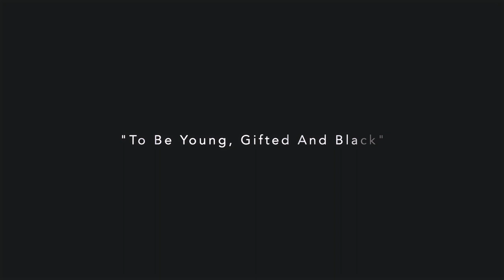Mic O | Attah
Stream my album "ATTAH" now on all major online outlets.
Directed by Lade @cspmmxi